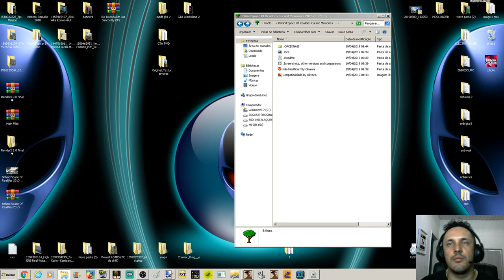GTA PACK VEGETAÇÃO Behind Space Of Realities 2015 Cursed Memories HQ Vídeo in 4K